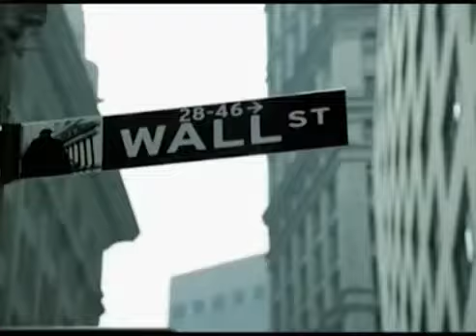தினமும் ஒரு முரளி பாடல்- இனிமையான- bk பெரியநாயகி